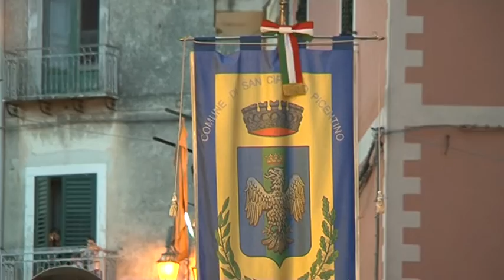Processione San Cipriano 2015